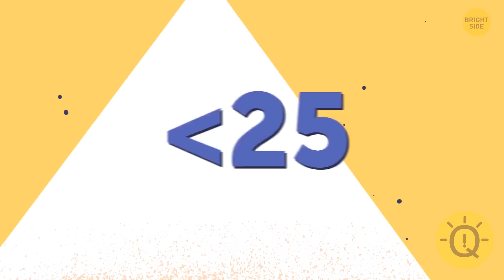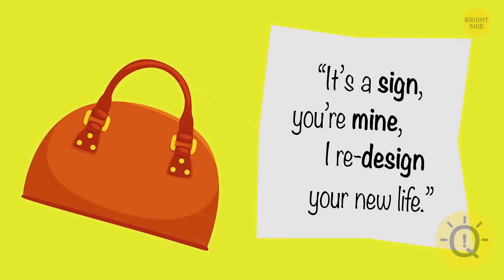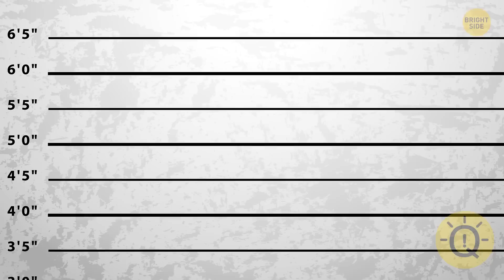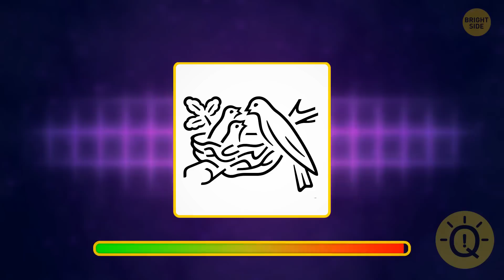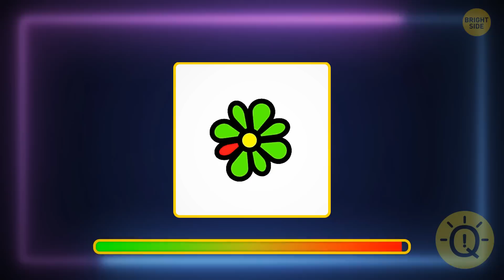31+ Riddles You'll Need Someone's Help to Solve All Correct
Long working hours exhaust us all. We all need to unwind from time to time, and even a simple puzzle may help us relax while also training our brains to perform more efficiently. So it's time for some more puzzles, this time for the parents! There are three types of questions: simple (one point), average (two points), and difficult (three points). We'll begin with the simple ones.